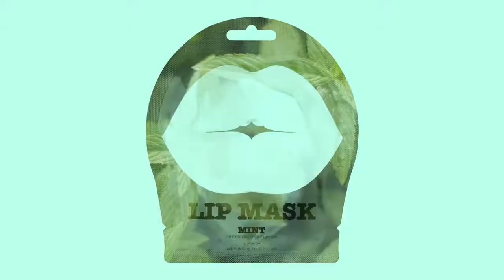Kocostar Mint Lip Mask Single Sheet [1 Piece] | Refreshing and Clean -Singapore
Kocostar Mint Lip Mask Jar 1 pc

If you like it, you can consider consider getting Mint Lip Jar (20pcs) you can save more!!

Your lips will be soft and kissable by the time you use KOCOSTAR’s Lip Mask, a hydrogel lip patch infused with botanical extracts and moisturizing agents.

Peppermint Leaf Water: detoxifying; refreshes the skin; soothes troubled skin.

Green Tea Leaf Extract: antioxidant; moisturizes, smoothen, and revitalizes the skin; astringent

What makes KOCOSTAR’s Lip Masks special?
They come in three different colors: Pink Peach, Mint Grape, and Black Cherry. Have fun taking silly selfies with friends and people you love! Have fun picking a color depending on your mood!

The lip masks stick right to your lips and don't fall off! You can walk, move, dance and they stay put!

You can alternatively try applying to the nipples or nicks from shaving to soothe and get a nice boost of moisture!

-This product is cruelty free-

1. Take out a lip mask
2. Place mask on clean lips and leave on for about 10 minutes.
3. Remove the mask and pat the excess essence.
*One-time use only*